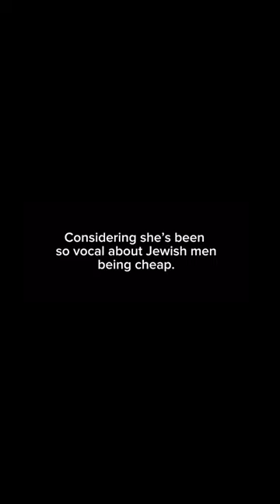Trisha’s hubby Moses ain’t cheap